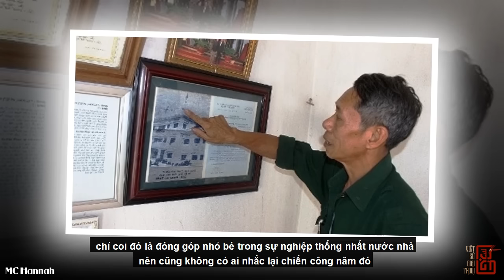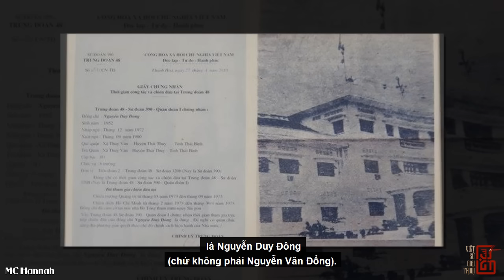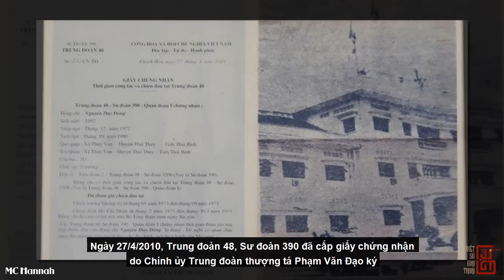QGP Cướp Xe Tăng, Đập Tan Sào Huyệt Cuối Cùng VNCH | Người Cắm Cờ Lên Nóc bộ TỔNG THAM MƯU SG Là Ai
Video này chúng ta cùng xem lại trận quyết chiến chiếm bộ tổng tham mưu ngụy SG của quân giải phóng năm 1975. Trong thời khắc lịch sử, đội quân anh hùng tiến vào SG, đã khống chế đc các xe tăng của địch , nhờ đó ta tới đc các mục tiêu nhanh gọn hơn.